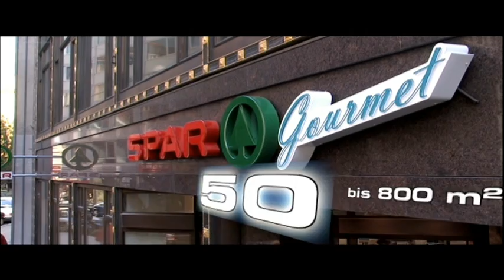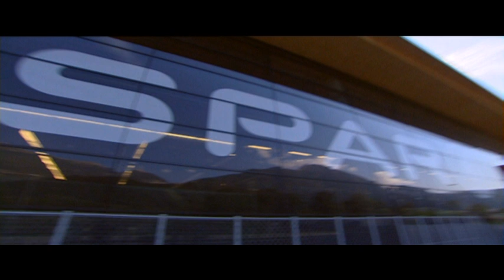SPAR 2008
Film SPAR Image 2008